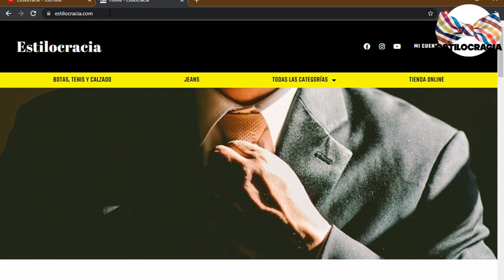5 COSAS que SÓLO LOS hombres atractivos CONOCE !!!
🙋🏻‍♂️ ¿QUIERES ser un hombre ATRACTIVO? Sigue las SIGUIENTES reglas y NO TE PIERDAS de los BENEFICIOS que TRAERÁN a tu vida !!! TOMA nota!!

00:00 Introducción
00:59 Hidratan y cuidan la piel
01:47 Cuidan su pelo
02:31 Huelen bien
03:26 Se miman
04:14 Tienen seguridad

Visita nuestro sitio asociado de Amazon para productos de tu interés: